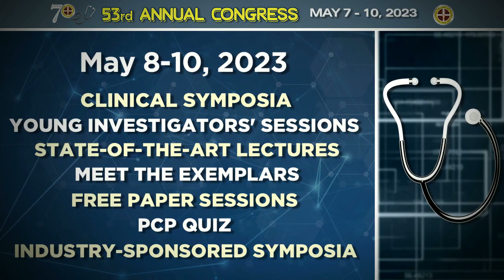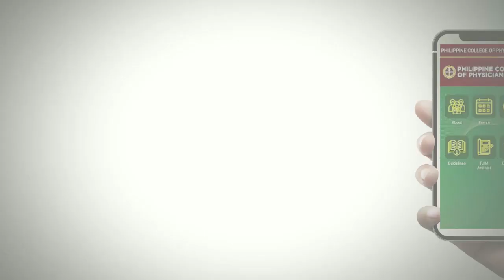PCP 53rd Annual Congress Teaser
The Philippine College of Physicians invites you to the 53rd Annual Congress with the theme "Passion, Constancy of Purpose, Prudence in Internal Medicine" this May 7-10, 2023.

to know more!

Tel. No: 79102251
Thank you and see you there!